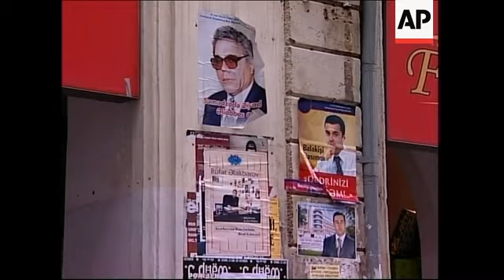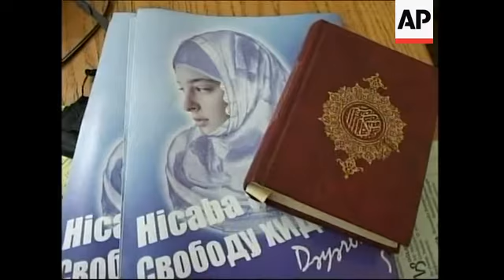Row over women voters' headscarves defused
1. Wide pan of Baku
2. Wide of street in Baku
3. Close up of election posters on wall
4. Wide shot, zoom in from street scene to election poster on balcony
5. Wide of street scene
6. Close up of baby in pram
7. SOUNDBITE: (Russian) Shafiga, Baku Resident:
"I don't think they (the elections) will be fair because the opposition is poor, they don't have any money. The pro-government parties are rolling in cash, and with money one can do everything."
8. Wide of street scene, zoom in to an election video screen
9. Wide of Imam Ilgar Ibrahimoglu talking with women activists
10. Muslim women listening to Imam
11. Wide of women listening to Imam
12. SOUNDBITE: (Russian) Aytan Auseynova, Student:
"I demand my rights. In our democratic state, all people wear what they like. We want to wear scarves. We also want to study. I, for instance, attend a post-graduate school, and I want to continue my studies, but it is impossible without a passport. Maybe I want to go abroad and study there. But I cannot do this without a passport. I have no rights."
13. Wide of woman sitting in room
14. Islamic dissident, Imam Ilgar Ibrahimoglu
15. Cutaway of Islamic literature
16. SOUNDBITE: (Russian) Imam Ilgar Ibrahimoglu, Islamic Dissident:
"To disagree with the government means to break the law. Therefore, every believer and every free citizen of the country is a potential prisoner of conscience, a potential political prisoner."
17. Various of people posting election advertisements

STORYLINE:

Azerbaijani election officials ruled on Tuesday that voters could use Soviet-era passports and temporary documents as proof of identity during this weekend's parliamentary election, temporarily defusing a dispute with devout Muslim women who said their civil rights were being trampled.

Just hours before the election ruling, a group representing thousands of Muslim women appealed to President Ilham Aliev to repeal the government ban on identity papers bearing pictures of women in hijabs, or Muslim head scarves.

The group, led by a dissident imam in the capital, Baku, had said that the women would be unable to cast votes in Sunday's election because they have no identity papers.

Muslims are obliged to pose bareheaded for photographs if they want to obtain an identity card.

In response to international pressure, the Central Election Commission decided on Tuesday that Soviet-era passports and temporary documents given to people awaiting official IDs would be recognised at voting precincts.

But the dispute looks set to continue beyond Sunday.

One student, Aytan Auseynova complained on Tuesday that without a passport, she might not be able to continue her studies.

"I want to continue my studies, but it is impossible without a passport. Maybe I want to go abroad and study there. But I cannot do this without a passport. I have no rights,"  she said.

Ilgar Ibrahimoglu leads a congregation scattered among small prayer houses after authorities stripped him of his mosque in Baku.

He said some 4,000 women had appealed for help in their standoff with the authorities.

He said the reason for the dispute was a government fear of dissent.

"Every believer and every free citizen of the country is a potential prisoner of conscience, a potential political prisoner," he said.

The Muslim cleric, who claims to have about 3,000 followers, has accused the government of harassing him and his flock because he has criticised the Azerbaijani authorities.

He said he could not run in Sunday's election because of his criminal record.